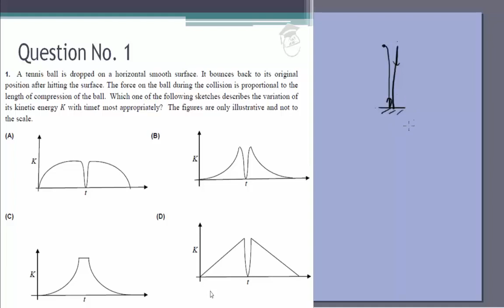IIT JEE Advanced 2014 Solutions Physics | Paper 2, Code 1 |Question 1 | For IIT JEE 2018 Preparation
Introduction